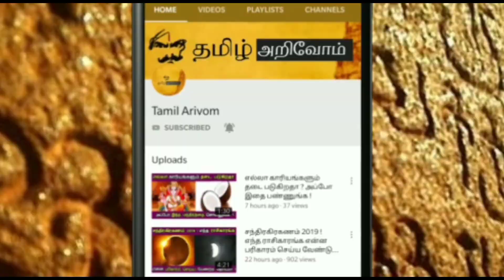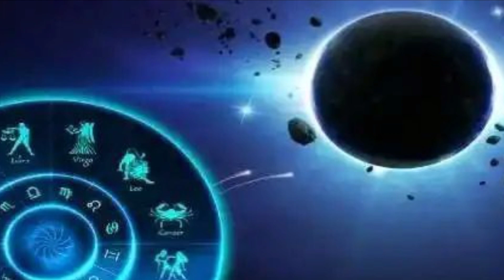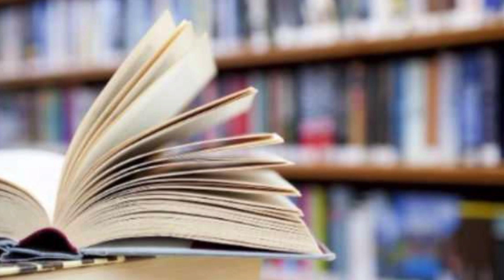சனி+சூரியன்'ஆல் திடீர் ஆபத்து ! மார்ச் 15'குள் இது நடப்பது உறுதி ! இனி யாராலையும் தப்பிக்க முடியாது!